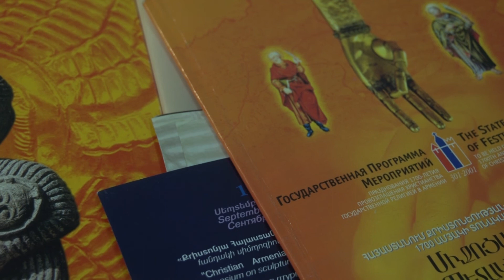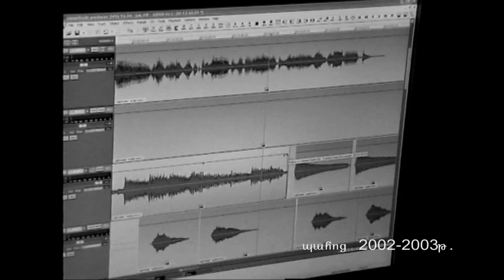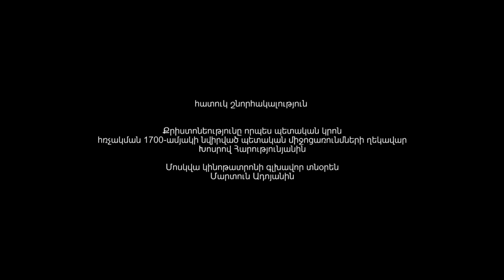"A Path of Light" rock-oratorio // CD presentation // Martin Aharonyan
Written  by  Martin  Aharonyan, based  on  New  Testament,  has  seven  parts  rock - oratorio  "A Path  of Light".
Մարտին  Ահարոնյանի '' Լուսո ճանապարհ '' ռոք օրատորիա ձայնասկավառակի  շնորհանդեսը:

Official Artist Channel of Martin Aharonyan.